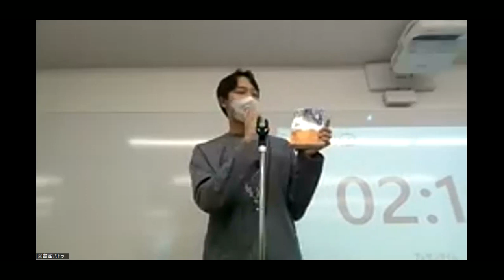全国大学ビブリオバトル2023 ブロック予選 城西大学(2023/10/04) 橋田さん（現代政策学部）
眞邊明人『28歳フリーターが総理大臣と総選挙で戦ってみた』ＫＡＤＯＫＡＷＡ